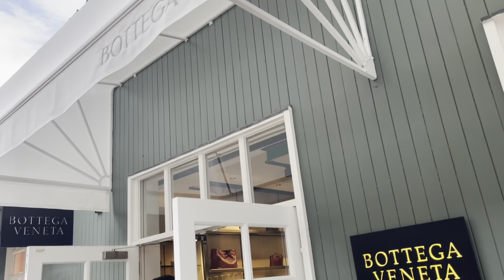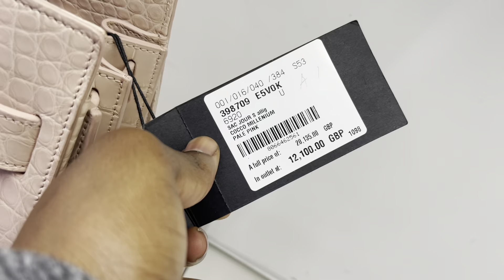Bicester Village (carpool karaoke)